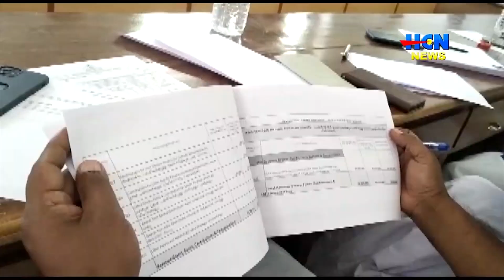അയ്യപ്പന്‍കോവില്‍ ഗ്രാമപഞ്ചായത്തിലെ 2023 -24 സാമ്പത്തിക വര്‍ഷത്തെ ബജറ്റ് അവതരിപ്പിച്ചു.